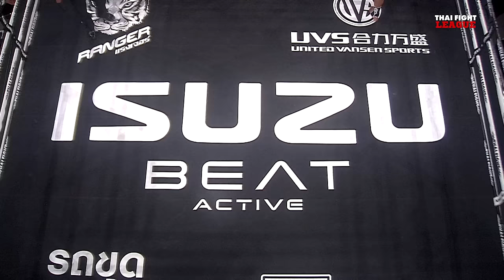เพชรทวีชัย จ.ชัยวัฒน์ VS อาหมัด มาซูมิเนีย | THAI FIGHT LEAGUE #38 | ไทยไฟท์ลีก #38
Thai Fight League 12 พฤษภาคมนี้ ศึก Isuzu Thailand Championship เป็นการโคจรมาเจอกันของตัวแทนทีมภาคเหนือ เจอกับ ตัวแทนทีมภาคใต้ ในรุ่น 67 กก.”ซามูไร สีโอปอล” ปะทะ “ยอดพยัคฆ์ หนุ่มธรณ์เทพ” แล้วมาเดือดต่อกับเหล่าตัวมวยซุปเปอร์สตาร์ Thai Fight League ทั้ง “เดชทรงวุฒิ ศิษย์ ดร.ชาญชัย”, “เพชรทวีชัย จ.ชัยวัฒน์”, “แสนศักดิ์ พิมายพงศธร”, “ราศีสิงห์ อโยธยาไฟท์ยิม”, “เพชรพลังชัย ศิษย์เจ้เฉลียว” และ”เพชรบูรพา เพชรชมพู” มาร่วมกันยกทีมปะทะนักมวยต่างชาติ พร้อมสร้างปรากฏการณ์ความเดือด